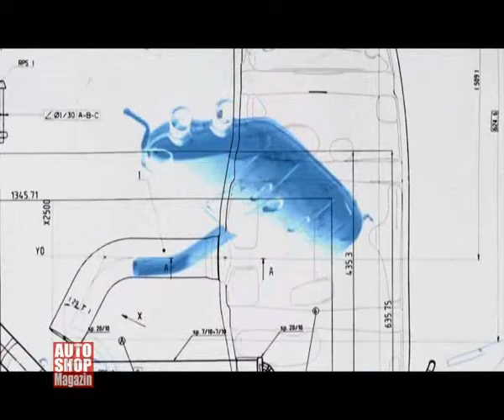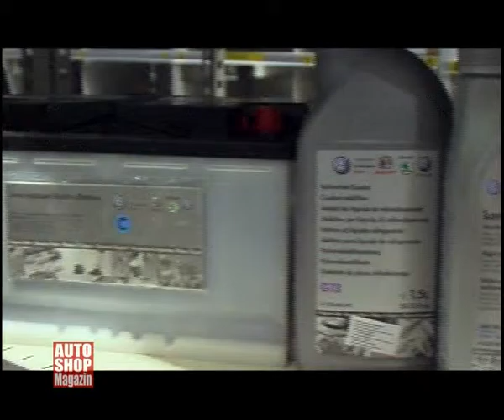704 porsche bh originalni dijelovi